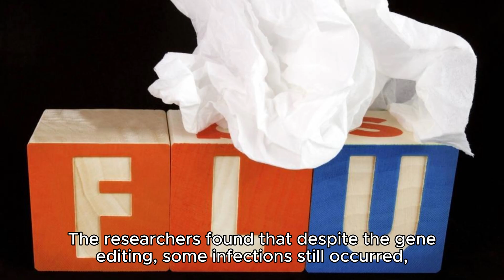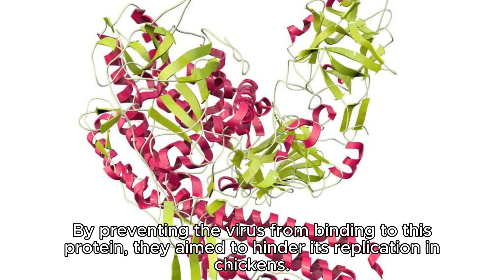CRISPR-Enhanced Chickens: The Key to Avian Influenza Resistance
Scientists have used CRISPR gene-editing to create chickens with resistance to avian influenza, as per a recent study in Nature Communications. This research indicates that genetic engineering could potentially help combat bird flu, which poses risks to both animals and humans. However, the study also emphasizes the challenges and potential risks of this approach.

The study found that some breakthrough infections still occurred, particularly when the gene-edited chickens were exposed to high virus doses. Additionally, when only one chicken gene was edited, the virus adapted quickly. This suggests that making flu-resistant chickens will require editing multiple genes, and scientists must proceed with caution to avoid further virus evolution.

Wendy Barclay, a virologist at Imperial College London and study author, described the research as a "proof of concept" for creating flu-resistant chickens but noted that more work is needed.

Dr. Carol Cardona, an expert on bird flu at the University of Minnesota, commended the study but stressed the challenges in engineering chickens to outpace the flu's rapid evolution.

Avian influenza refers to a group of flu viruses adapted to birds, including H5N1, which has spread widely and poses risks to humans. Despite efforts to control it, the virus remains a global concern. Gene editing using CRISPR could eliminate the need for routine bird vaccinations, but it requires further research and cautious implementation.

In the study, CRISPR was used to edit a chicken gene associated with the ANP32A protein, which the flu virus uses to replicate. The gene edits seemed to have no negative health effects on the chickens. However, when exposed to flu virus, the gene-edited chickens demonstrated varying degrees of resistance, highlighting the need for further research.

In summary, while this study is a step towards creating flu-resistant chickens, there are significant challenges and limitations to address before this technology can be widely implemented.